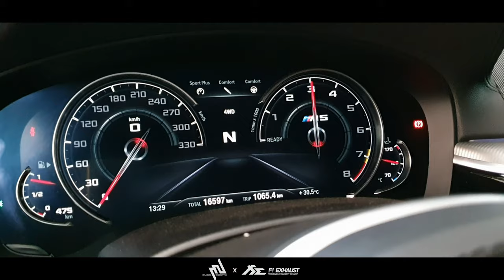BMW M5 F90 Fi EXHAUST Turbo-Back INSANE POPS valvetronic exhaust sound X M.B Auto Sport (4K)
BMW M5 F90 performance car fitted with full Fi EXHAUST Turbo-Back valvetronic exhaust system and exhaust tips with carbon fiber for an enhanced performance, sound, pops and crackles.

Thanks to automotive customization shop specialized in modifying sports cars M.B Auto Sport and Spormotor Club & Fashion Brand Boost4Life.